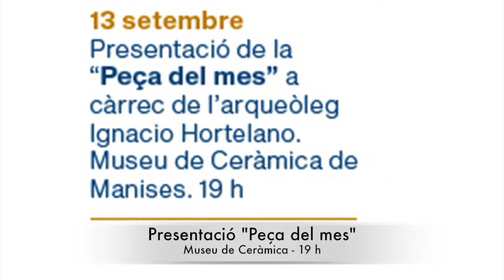Agenda d'actes - 13.09 a 16.09